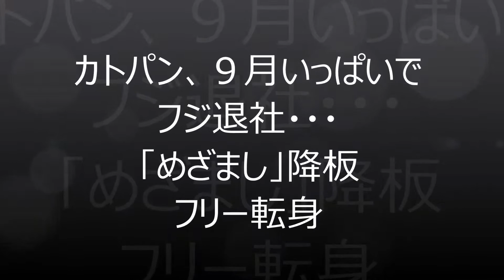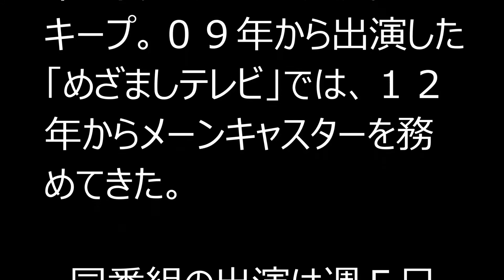カトパン、９月いっぱいでフジ退社…「めざまし」降板 フリー転身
「カトパン」の愛称で人気のフジテレビのエース、加藤綾子アナウンサー（３０）が９月いっぱいで退社することが１４日、分かった。フリー転身後の所属先も、近く正式に決定する見通し。朝の顔として活躍した「めざましテレビ」は９月いっぱいで降板。永島優美アナ（２３）が後任を務める。

　放送業界を代表するアナウンサーになった加藤アナが４月に３０歳を迎えたのを機に、７年間勤めたフジテレビを退社することになった。０９年からレギュラー出演する朝の看板番組「めざましテレビ」を９月いっぱいで降板するタイミングでのフリー転身となる。

　過去同局では高島彩アナ（３６）や、中野美奈子アナ（３５）らが３０代前半で転身。その多くが寿退社で、結婚と関係なくフリーに転向する女子アナは最近では異例だ。

　加藤アナは０８年に入社。受験した民放３社全てに合格し、同じアナウンサー志望者たちから「スーパー綾子」と呼ばれるなど、入社前から評判が高かった。同年１０月から新人アナとしてトーク番組「カトパン」を担当。そこで視聴者の人気を得て以来、テレビ各局の女子アナの中で常にトップクラスの人気をキープ。０９年から出演した「めざましテレビ」では、１２年からメーンキャスターを務めてきた。

　同番組の出演は週５日で早朝。関係者は「毎朝３時すぎにスタジオ入り。しかも彼女はゴールデン帯のレギュラー番組があり、改編期には特番で司会を務めるのが定番化。心身ともに相当なプレッシャーの中で仕事をこなしてきた」と指摘する。一方で、看板アナとしての責任感は強く、自分を早くから抜てきしてくれた会社のためにも３０歳までは懸命に働くと決めてきたという。

キーワード；カトパン,フリー転身,フジテレビ,加藤綾子,アナウンサー,退社